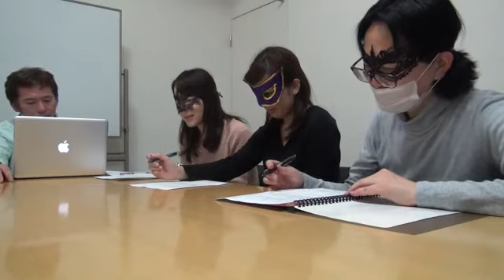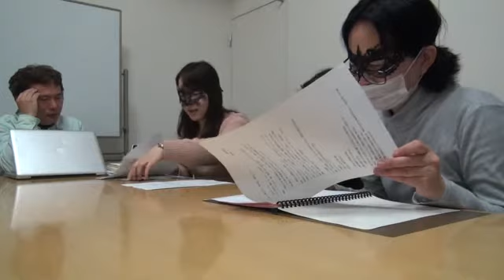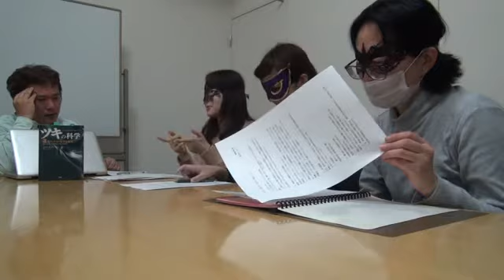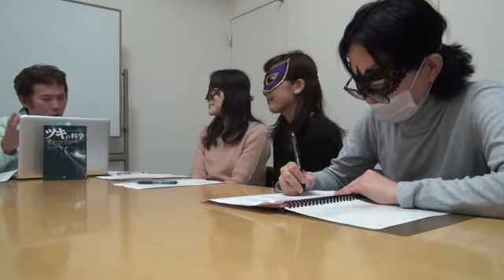ぐっどうぃる博士のゼミ その09_01（「その09_04」まである）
次の動画は

【収録日】
2016/12/14 (今年の収録はこれで終わり、来年は2017/1/11 に収録予定）
【ゼミの内容】
毎回1人が一冊の書籍を紹介し、それを残りのメンバーと議論し、知恵を深めるというタイプの活動。以下URLで無料で参加出来るSNSで行っている活動の一つ。
今より人生を思い通りにできて、なおかつ幸福になれることを目指しているSNS。
特に女性の恋愛と婚活、異性間のパートナーシップにフォーカスしている。
【今回の書籍】
マックス・ギュンター著『「ツキ」の科学　運をコントロールする技術』
本は↑これです。
amazonの紹介文の一部：
１）なぜ、ある人に幸運なことが起きて、他の人には起きないのか。幸運の本質を科学的に考察し、それを手に入れるための法則を明らかにする。
２）一般のサラリーマンから投資家、プロのギャンブラーまで、大きな幸運に恵まれた人物たちすべてに共通していた特徴とは?そこには、一見、常識とは異なる意外な法則性が潜んでいた。